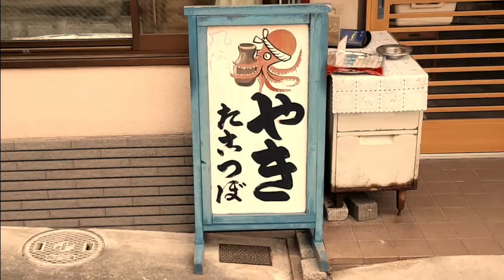A day in Ishikiri（石切の一日)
A day spent walking and hiking around in Ishikiri, Higashiosaka, Osaka, Japan. Visiting temples, waterwheels and streets during sakura season.

石切の一日、東大阪